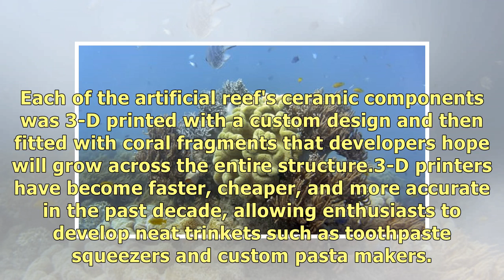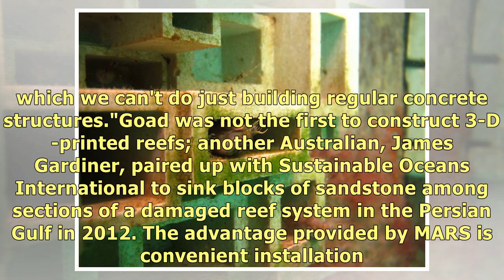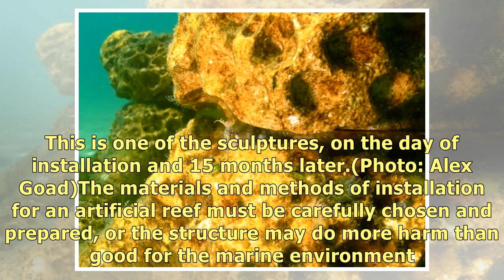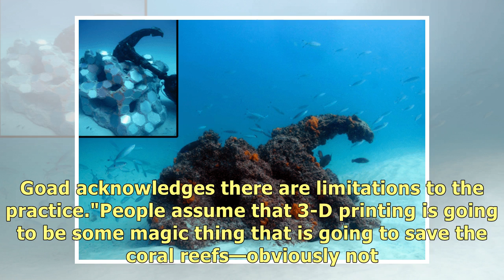A New Approach to Marine Restoration: 3-D Printing Coral Reefs With Ceramic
Left: Reef Design Lab's newest Modular Artificial Reef Structure in the Maldives stands 8.2 feet tal.